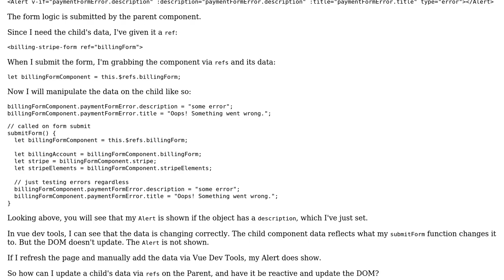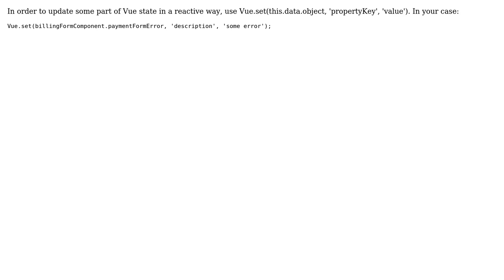Vue: Updating data on child component via ref not updating DOM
With thanks & praise to God, and with thanks to the many people who have made this project possible! You are responsible for your own actions.